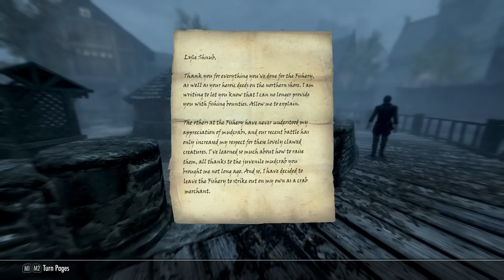We Fight a Really Big Crab - Let's Play Skyrim (Survival, Legendary) #355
Rendezvous with Viraya at Dawnstar!
Crab necromancy reaches a climax!
What terrors may come to town during a routine trip to Riften?!

Mod list:
SkyUI
SkyUI AIO Survival (SAS) SE CCSM
Customizable Camera